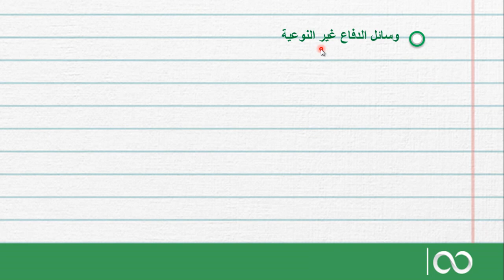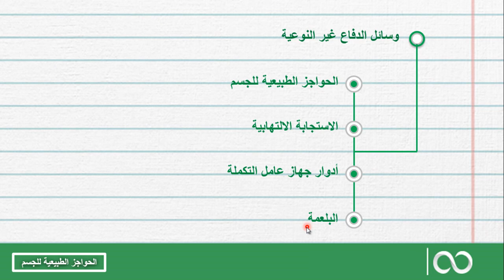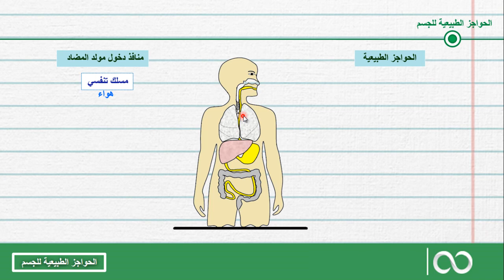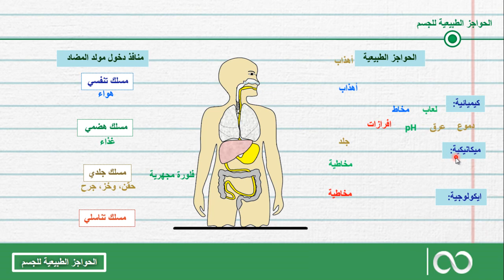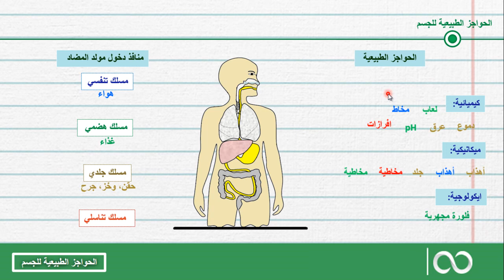ثانية بكالوريا علوم الحياة والأرض | 4- الحواجز الطبيعية للجسم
ثانية بكالوريا
علوم الحياة والأرض
الوحدة الخامسة: علم المناعة
الفصل الثاني: كيف يدافع الجسم عن الذاتي؟
1- المناعة غير النوعية: الحواجز الطبيعية للجسم
للاشتراك مع قناتنا، اضغطوا على الرابط التالي :